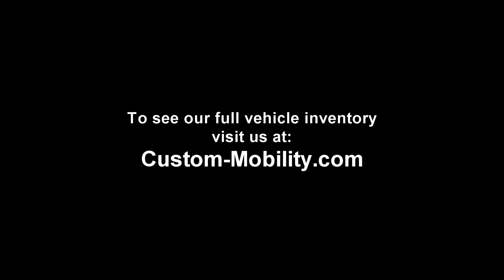2020 Braunability Toyota Sienna with Power Folding Side Entry Ramp